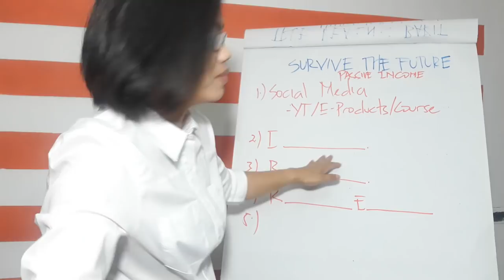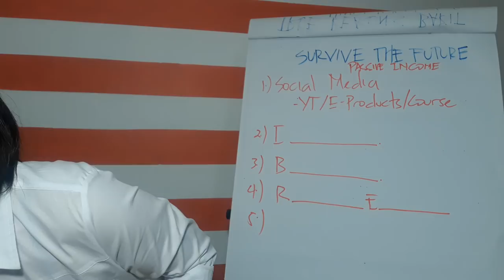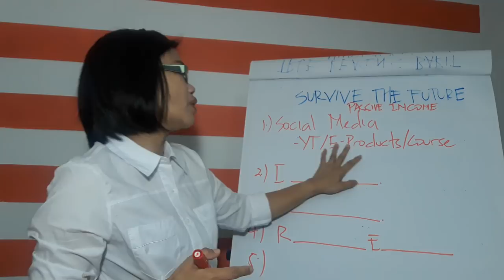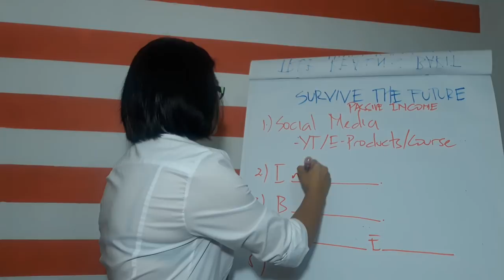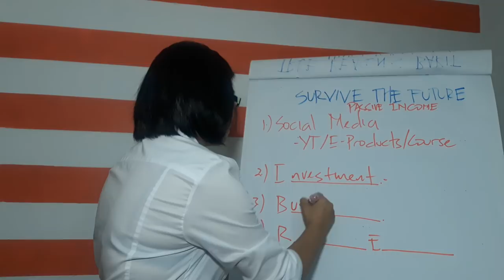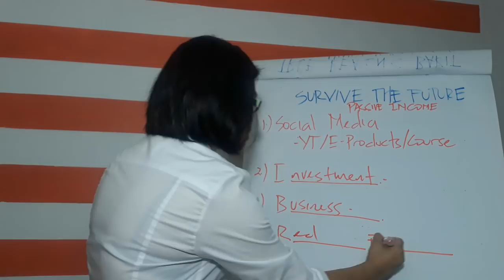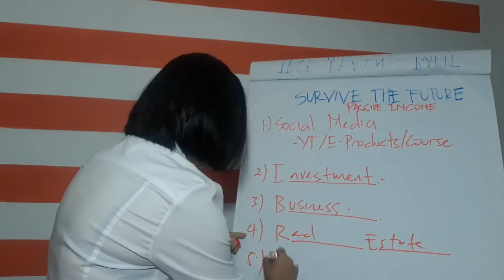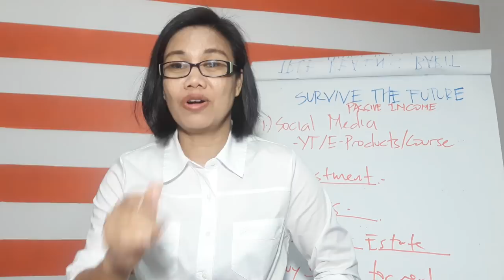Survive the future:build your passive income